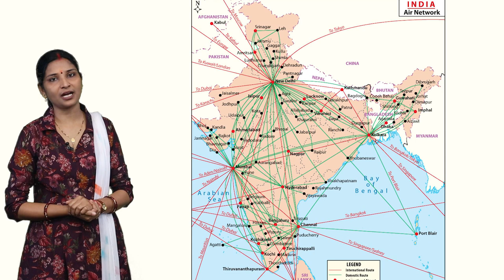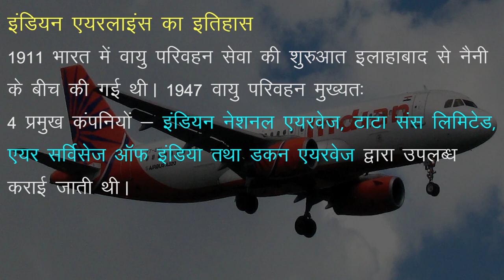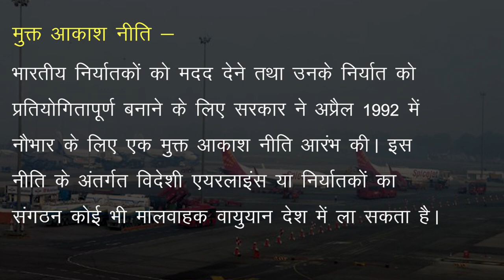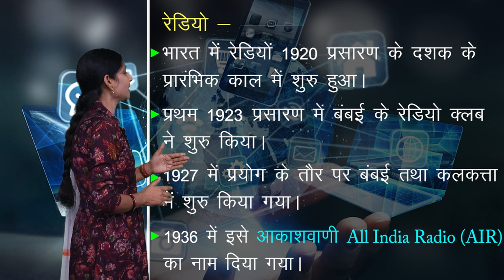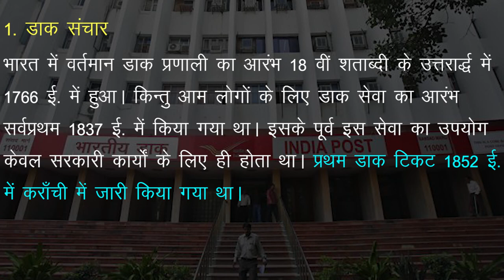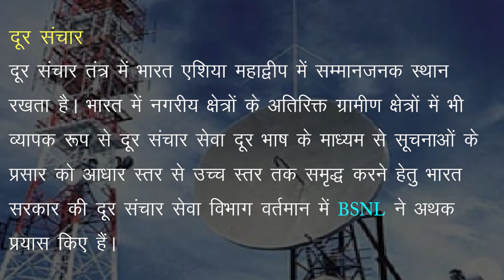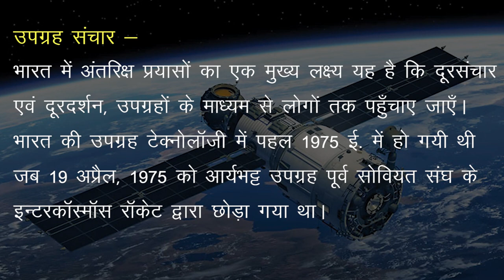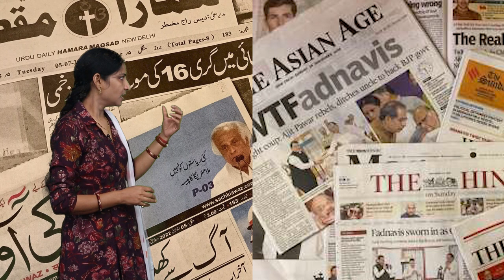CLASS 12th GEOGRAPHY | CHAPTER - परिवहन एवं संचार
CLASS 12th GEOGRAPHY | CHAPTER - परिवहन  एवं संचार  | 5